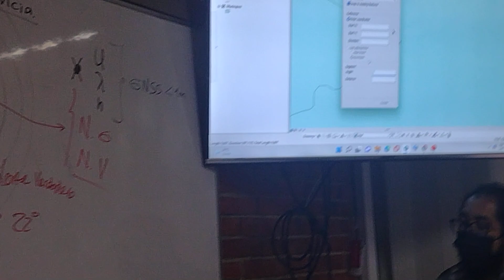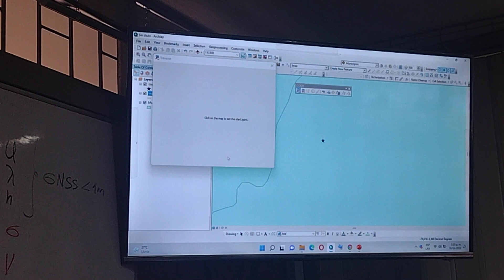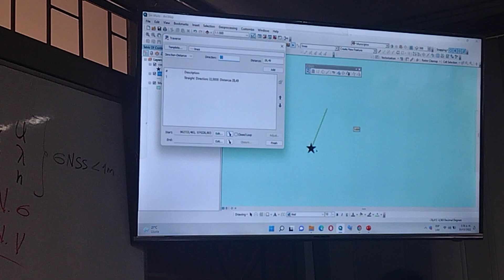Cartografia Digital 2da parte